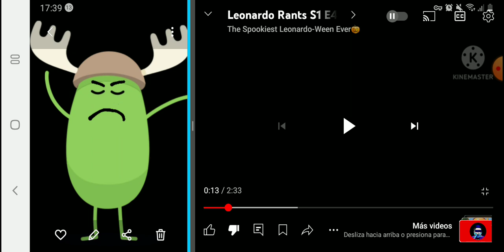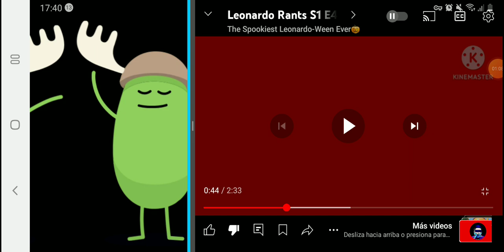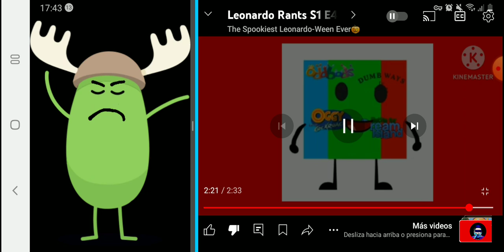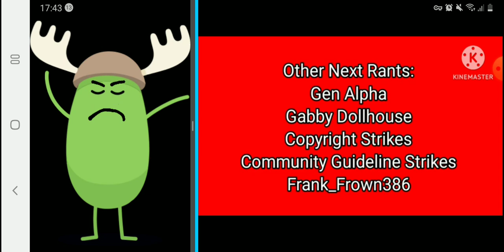Rodrigo Commentaries 11: Leonardo's Rant on me.